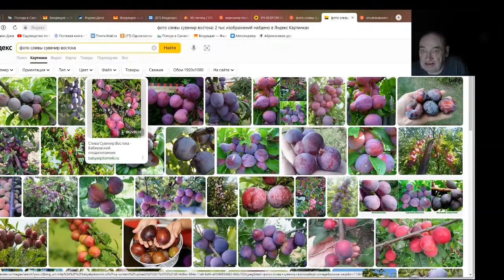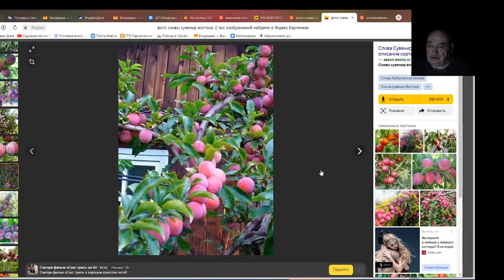Железов Валерий. Вебинар 216. ч. 15. Надо все в корне менять.